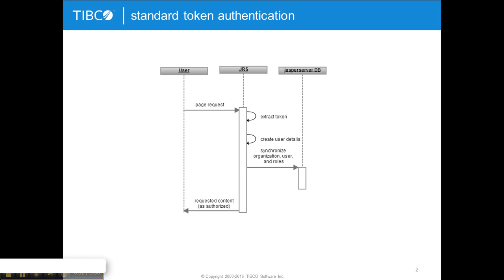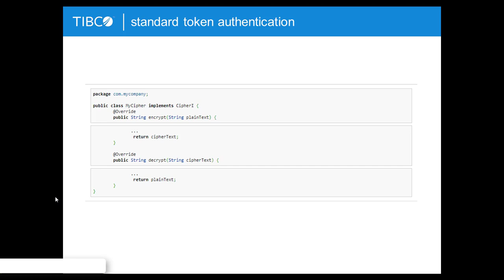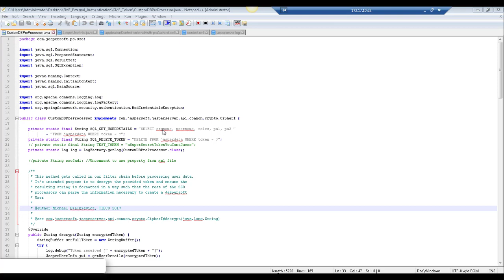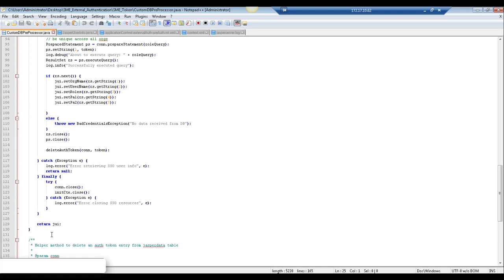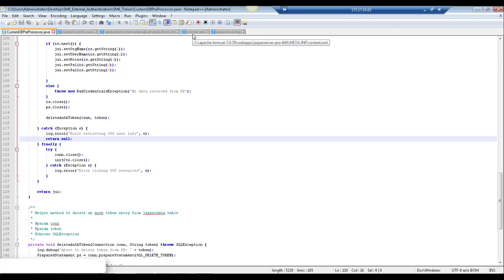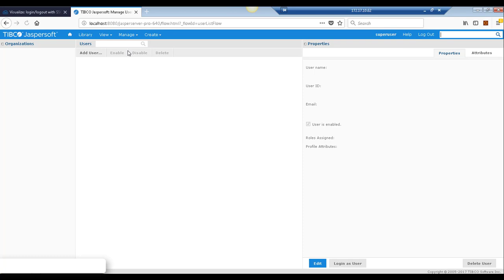TIBCO Jaspersoft: Stored ID-Based Token Authentication in JasperReports Server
This video explains how to use stored ID-based token authentication as an alternative to using user/password information in tokens transmitted over the web. In this scenario, you pass a unique ID (and no username or password) as part of the authentication call. When the ID is received by the server, it is then injected into a database query which is used to fetch the corresponding authentication information.

Please feel free to post any product-related questions for free on our Community (click on the "Ask New Question" button). The Jaspersoft Community is monitored by experienced solution architects and developers. You should receive a helpful response for any question you post.

If you are interested, professional Technical Support is also available via a subscription.